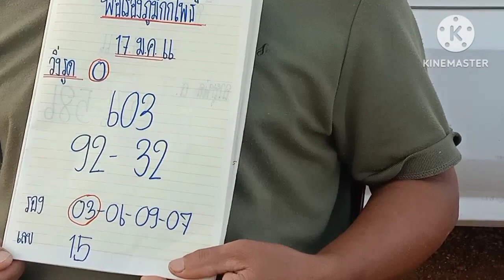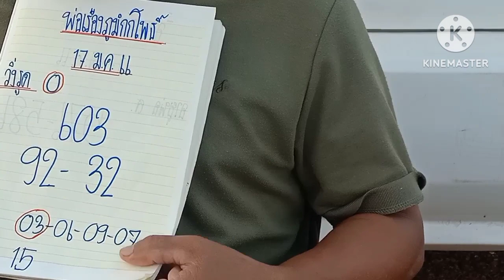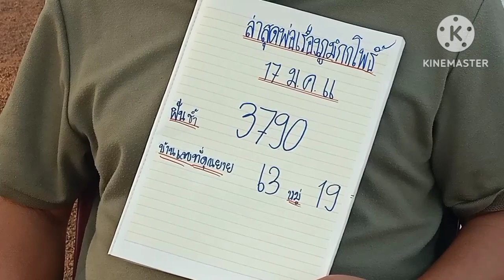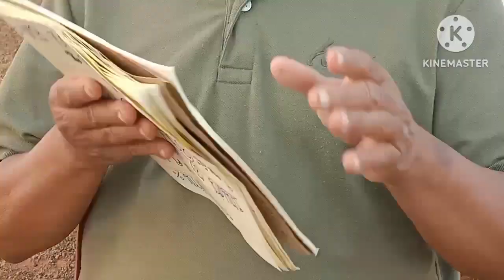คืนวันพระใหญ่(พ่อเรือง ภูมิกกโพธิ์)ปู่มาบอก3ตัวเม็ดเดียวมั่นใจคัก17/01/66